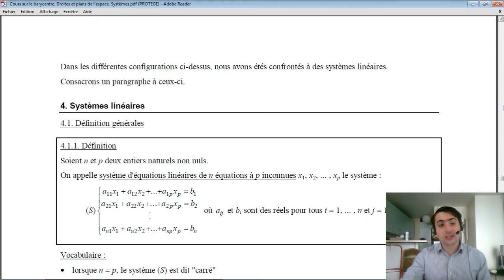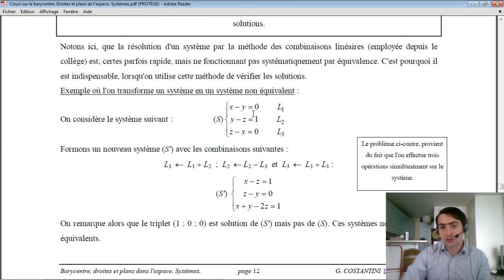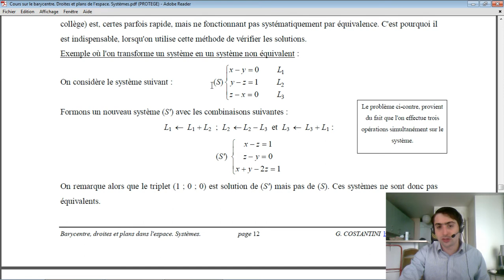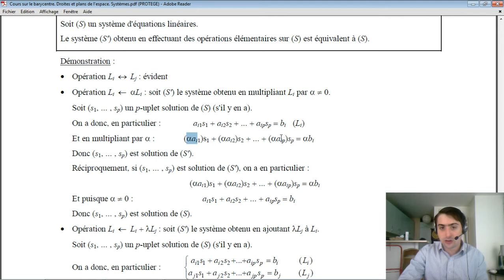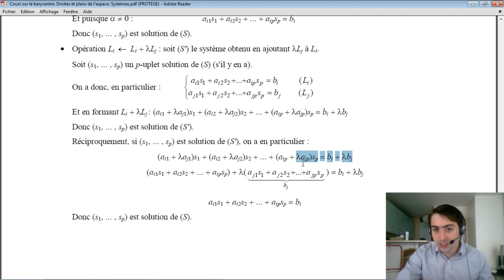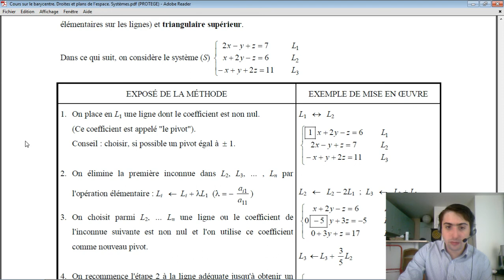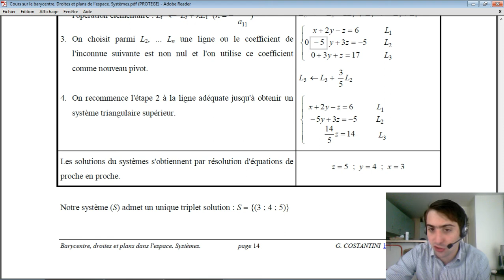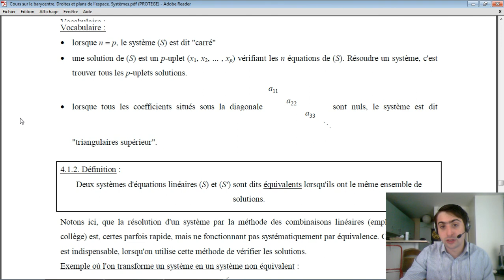Systèmes Linéaires et Pivot de Gauss - Maths Terminale S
Le site web fait pour enseigner vos passions et apprendre celles des autres!

Cours sur les systèmes linéaire et la méthode du pivot de Gauss.